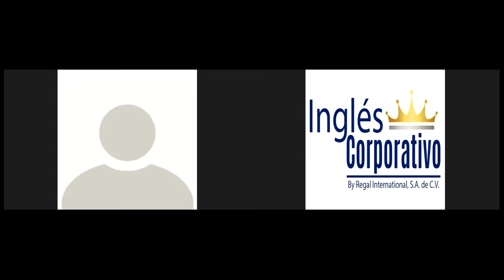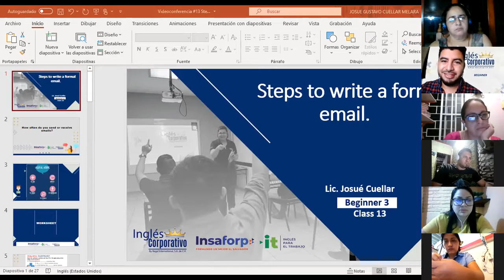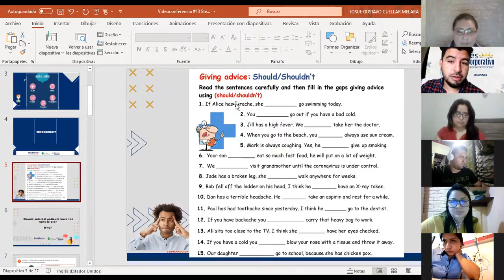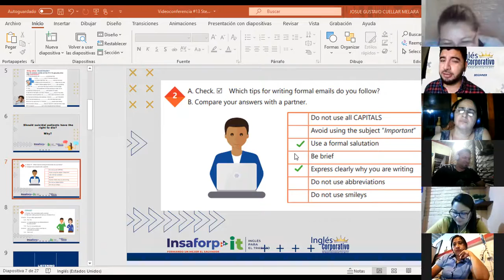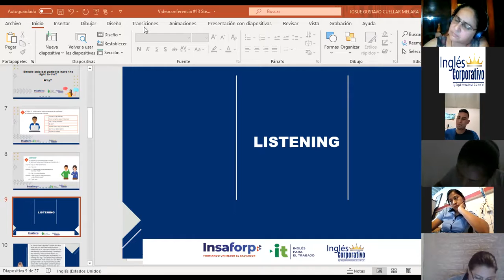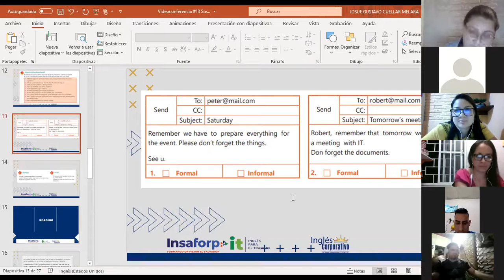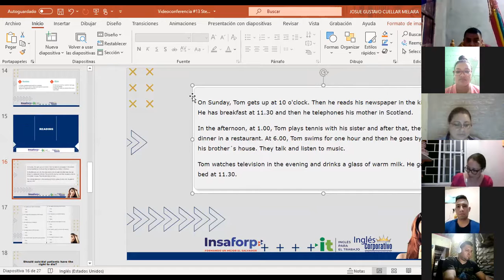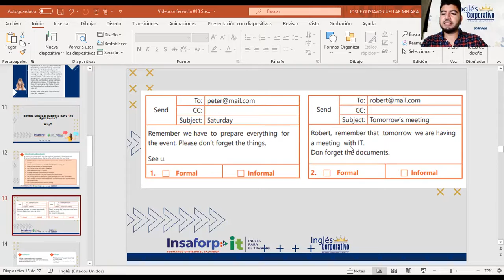Ingles Corporativo-Videoconferencia #13 Steps to write a formal email.